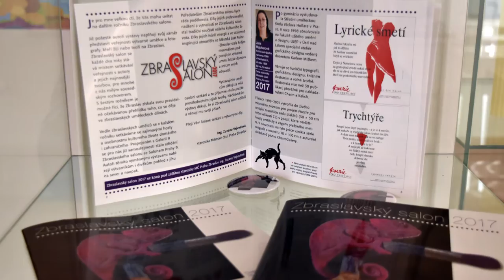Zbraslavský salon 2017, vernisáž výstavy, zpěv, Nina Horáková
Video ze zahájení výstavy Zbraslavský salon 2017,
Galerie Zbraslav, Městský dům, U Malé řeky 3, Praha - Zbraslav.
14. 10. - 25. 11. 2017.
Úvodní slovo: starostka MČ Praha -  Zbraslav Ing. Zuzana Vejvodová a Eva Kořánová.
zpěv: Nina Horáková, Hanuš Bor, herci divadla ABC, Městská divadla Pražská.
Na Zbraslavském salonu 2017 vystavuje 29 autorů:
video: Petr Hampl